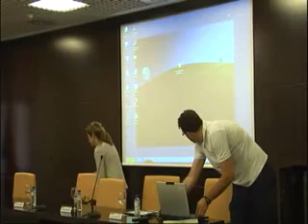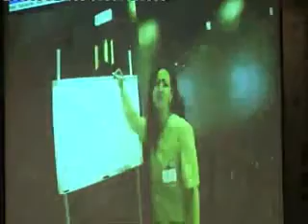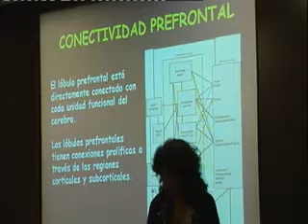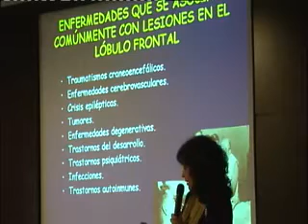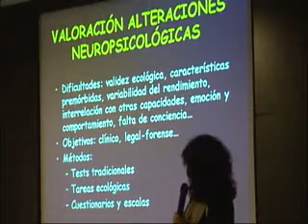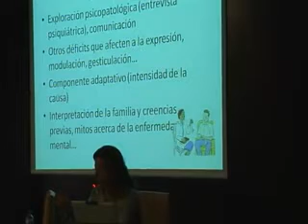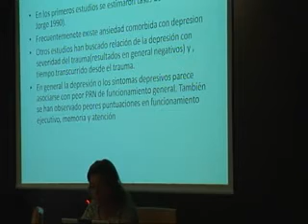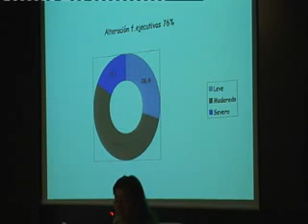III Jornada Conjunta INSS-Ceadac - 1ª Ponencia y 2ª Ponencia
III Jornada Conjunta INSS-Ceadac La  Valoración Psiquiátrica y el Daño Cerebral Adquirido
- 1ª Ponencia - Implicaciones Clínicas del Lóbulo Prefrontal. Sara Fernández Guinea.
- 2ª Ponencia - Aspectos Psiquiátricos del Paciente con Daño Cerebral. Dolores Saiz